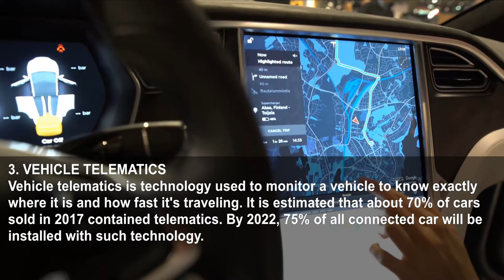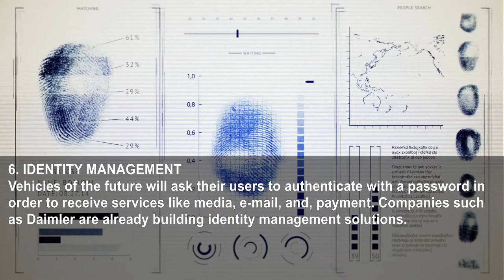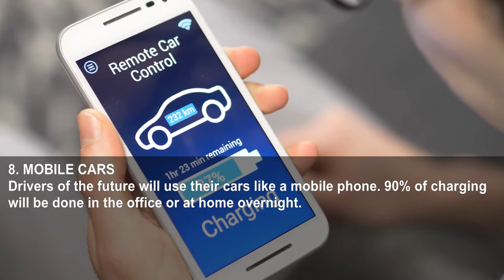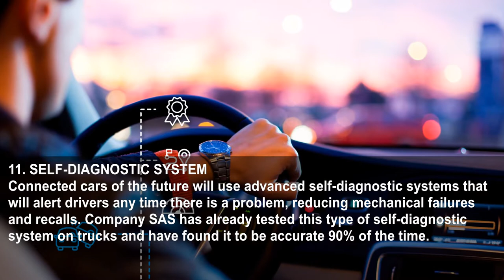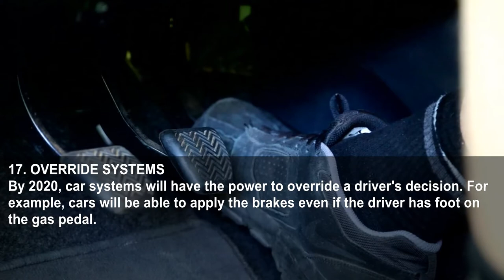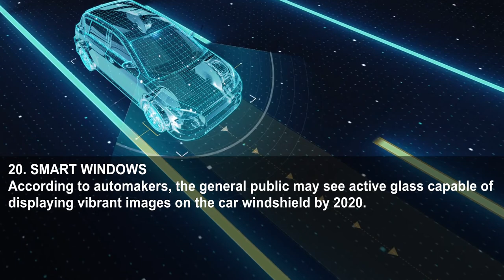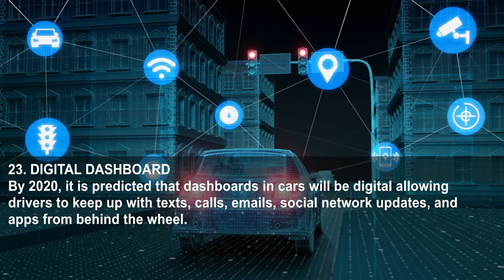24 Ways The Web Is Building The Car And The Roads Of The Future